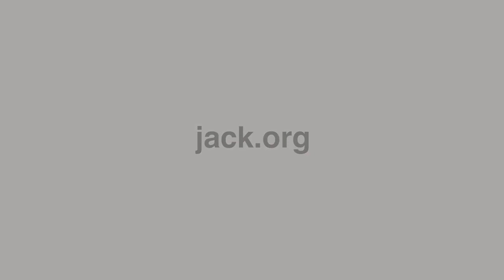JackSummit 2022: Stories from Jack.org Alumni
Next10 is an opportunity for us to consider the next ten years of mental health advocacy work in Canada. It's also an opportunity to reflect on the last ten years and the progress we have made (and some of the challenges along the way, too!) Join four former Jack.org network members as they discuss their time in the network, and where their advocacy work has taken them after Jack.org. (Plus a sneak peek at our official Alumni Network, launching at National this year!)

Jack.org est le seul réseau national de jeunes leaders qui transforment notre façon de penser la santé mentale. Avec des initiatives et des programmes conçus avec la participation des jeunes à chaque étape, nous mettrons fin à la stigmatisation dans notre génération.

On change les choses. On a de grandes ambitions. On ne faite que commencer.